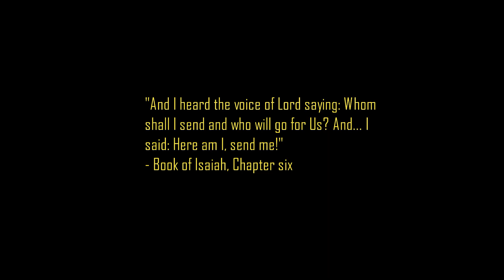Iron Hulls Iron Hearts